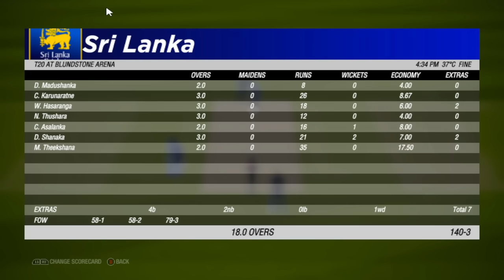INDIA VS SRILANKA MATCH TODAY|WC2023 |IND VS SL|🔴Hindi Commentary |रोहित शमी का कहर| GAMEPLAY 088